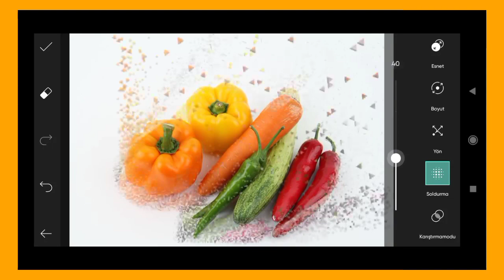How To Joint Picture Editing #161